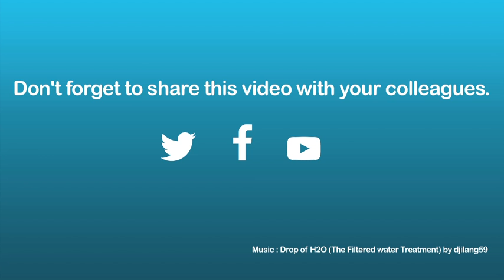EuroScientist interviews Kamila Markram: Changing the way academics work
Frontiers has the ambition to change the way academic publishing operates.